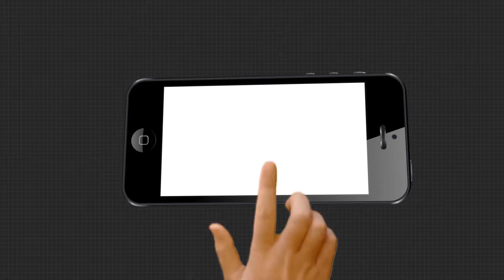ଭତ୍ତା ପାଇଁ ହ୍ବିଲ ଚେୟାରରେ 17 କିଲୋମିଟର ଯାତ୍ରା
ସ୍ତ୍ରୀଙ୍କୁ ଚିକିତ୍ସା ପାଇଁ ସାକ୍ଷୀଗୋପାଳରୁ କଟକ 90 କିଲୋମିଟର ଟ୍ରଲିରେ ବୋହିବା ଘଟଣାକୁ ନେଇ ଚର୍ଚ୍ଚା ଥମିନଥିବା ବେଳେ ଆଉ ଏକ ଅଭାବନୀୟ ଦୃଶ୍ୟ ଦେଖିବାକୁ ମିଳିଛି କେନ୍ଦୁଝର ଜିଲ୍ଲାରେ । ଭତ୍ତା ପାଇଁ ଗୁହାରୀ କରିବାକୁ ଭିନ୍ନକ୍ଷମ ସ୍ବାମୀଙ୍କୁ ହ୍ବିଲ ଚେୟାରରେ 17 କିଲୋମିଟରେ ଠେଲି ଠେଲି ନେଲେ ସ୍ତ୍ରୀ ...